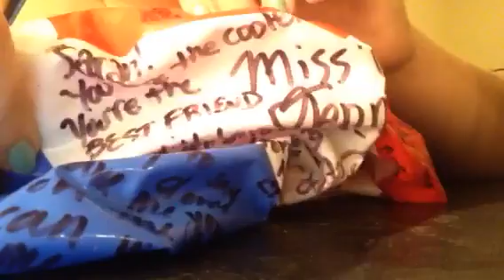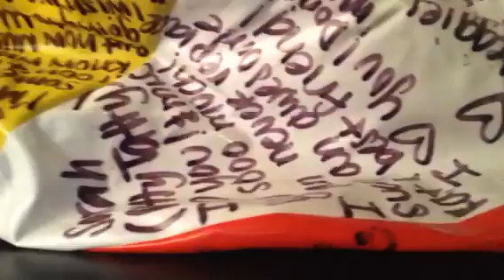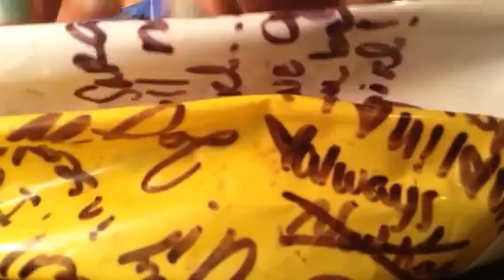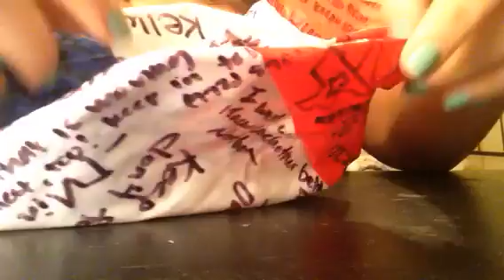ASMR- Sounds of a beach ball! (Deflated)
I know it's odd but it makes great plastic and sticky finger type sounds. Hope you enjoy!